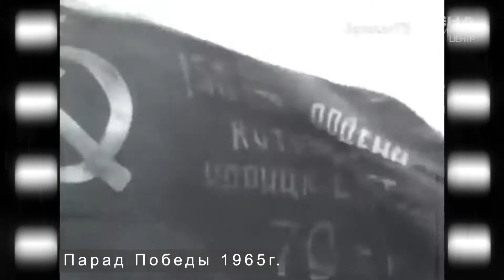Праздник со слезами на глазах